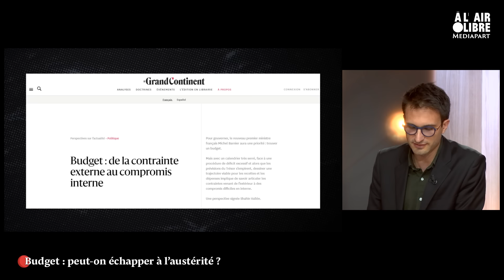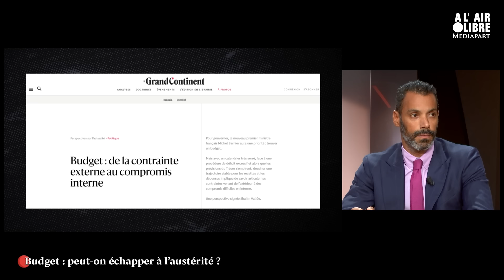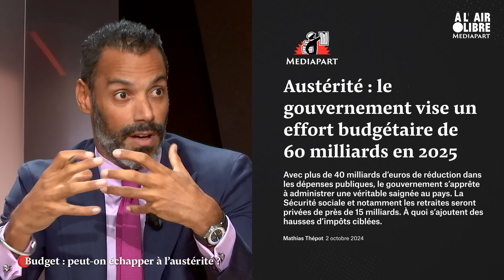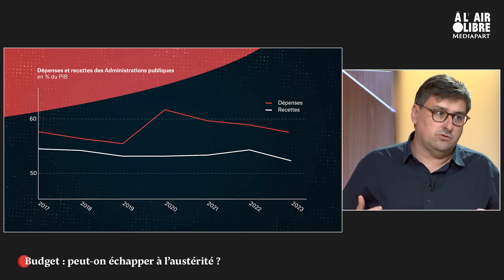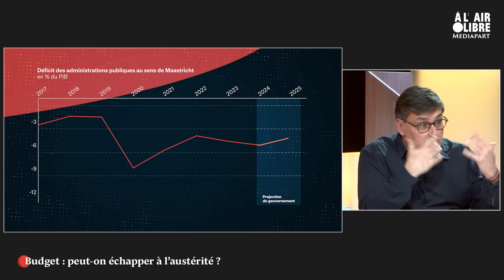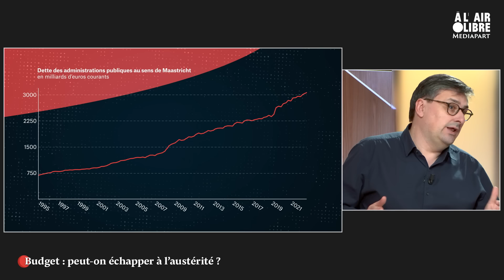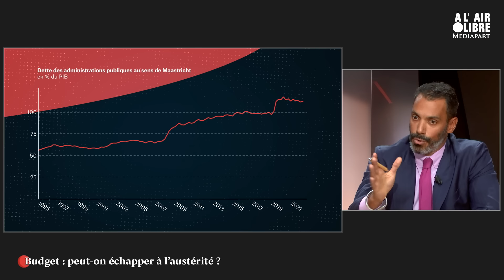Budget : peut-on échapper à l’austérité ?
Une « double peine ». C’est ainsi que notre invitée Anne-Laure Delatte, économiste et directrice de recherches au CNRS, qualifie les 60 milliards d’effort budgétaire annoncés pour 2025 par le gouvernement. Non seulement la population verra se dégrader les services publics et les prestations sociales, mais la capacité de notre économie à faire face au mur écologique sera amoindrie.

Shahin Vallée, chercheur à la Société allemande de politique étrangère (DGAP), souscrit à l’idée d’un ajustement trop élevé et trop rapide, et s’interroge sur les détails concrets d’objectifs encore très généraux. Mais il conteste, dans un article publié dans la revue Le Grand Continent, la pertinence du programme économique du Nouveau Front populaire (NFP), soutenu par Anne-Laure Delatte. Si celle-ci en rabat sur les grandeurs de recettes envisagées, elle maintient que davantage de justice fiscale doit permettre de soutenir les investissements du pays.

Le débat reste à poursuivre à propos du défi fondamental sous-jacent aux débats budgétaires : comment répondre aux besoins de la société dans les années à venir, dans le cadre d’un capitalisme peu dynamique et d’une hostilité des milieux d’affaires et des autorités européennes à tout projet transformateur ?

➡️ Pour nous aider à enrichir notre production vidéo, soutenez-nous en vous abonnant à partir de 1 euro
➡️ Si vous êtes déjà abonné·e ou que vous souhaitez nous soutenir autrement, vous avez un autre moyen d’agir , le don